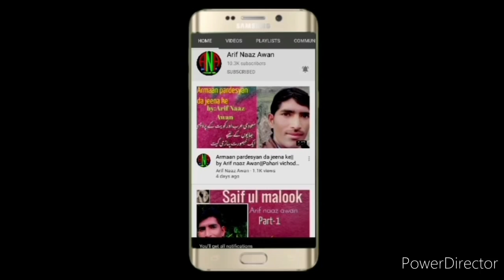MAHYA DUKHI|Arif naaz awan|hadsa tufail|pahari geet